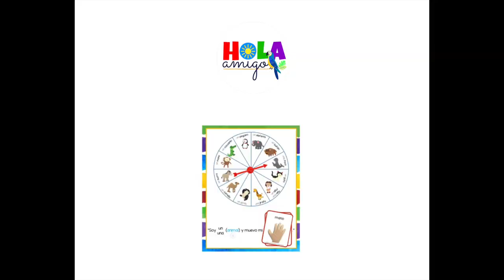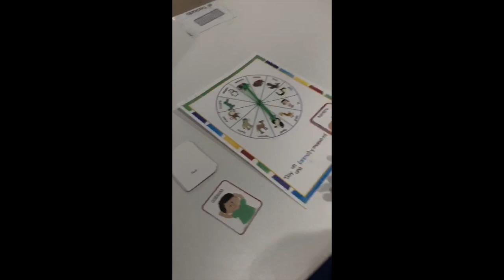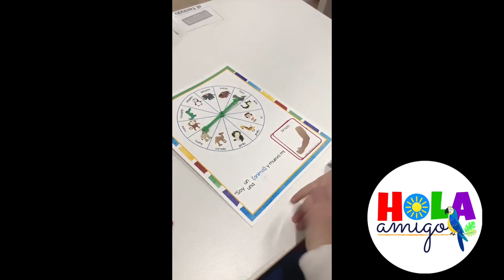Partes del cuerpo: Spinner game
Hola Amigo is the premier subscription box for kids to learn in Spanish!